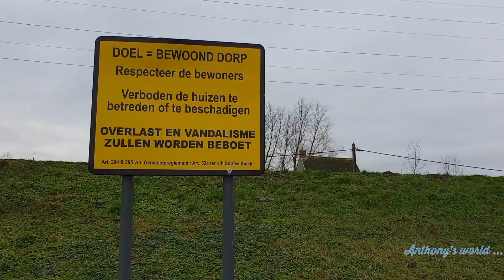A visit to the GHOSTTOWN ... Doel, in BELGIUM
Doel is town, located in the Flemish province of East-Flanders, near the river the Scheldt.

Doel itself is/was threatened with complete demolition due to the future enlargement of the Port of Antwerp. Till now not much has changed and Doel is still there ...
Most of the houses and buildings are already destroyed and those still standing are covered with graffiti and are closed for squatters.
A few of them are recovered and people do live in them.

But still, even when a few people still live in Doel, it is a ghosttown and creepy sillent when you take a walk ... but nevertheless, it is inspiring and yet strange to walk in this town.

I hope you enjoy my footage and we will see eachother very soon as I already have some new stuff waiting ;)

See ya XOXO